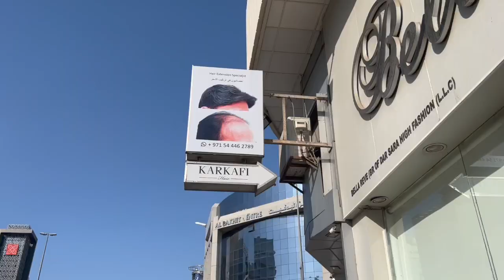NATUPAD DIN ANG PANGARAP NA BUHOK NI PAPA!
Yay so excited to share with you my pasabog for my papa. Matagal nya na pangarap magka-buhok. Super happy na natupad din kahit papaano. May buhok na sya forever. Need lang ikabit every 6 months. HAHAHA.

Price: Depends but this one is 1,500 AED along with all the hair tools na pandikit, etc.

Sorry sa super tamad mag-upload ng video.
No promises pero go tatry ko po mag-vlog na lagi, hihi.